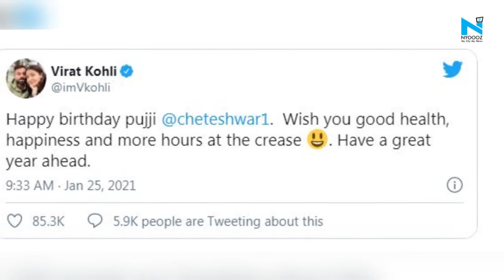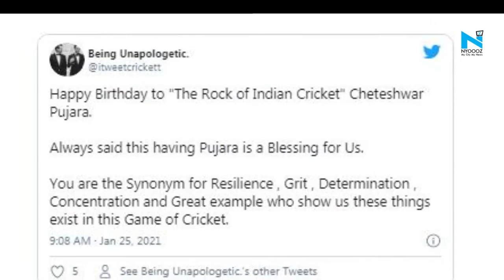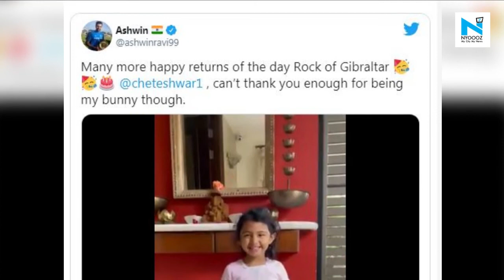More hours at the crease: Cricket fraternity wishes Cheteshwar Pujara on his 33rd birthday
Cheteshwar Pujara turned 33 on Monday with wishes pouring in for India's masterful batsman on social media. India's cricket captain Virat Kohli was among the first to wish the Test star on his special day.